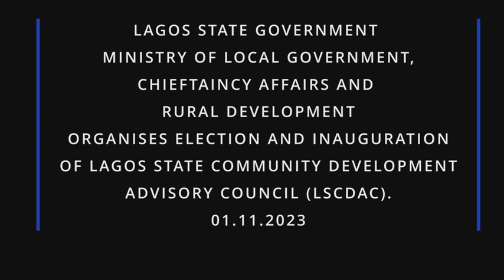LAGOS STATE COMMUNITY DEVELOPMENT ADVISORY COUNCIL HOLDS ELECTION & INAUGURATION!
Election/Inauguration @lasgoofficial @LagosTelevision @lagosstateapc8612